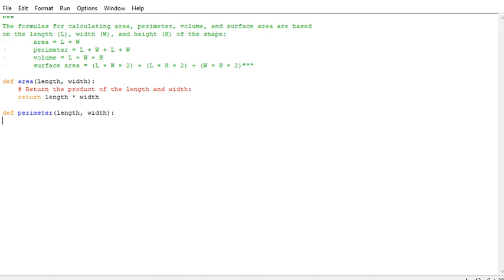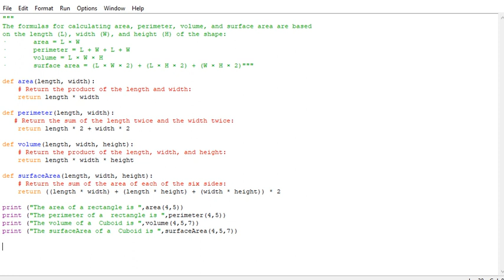Python Program Volume Area Cuboid